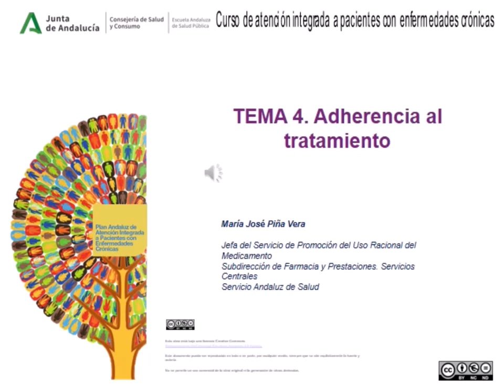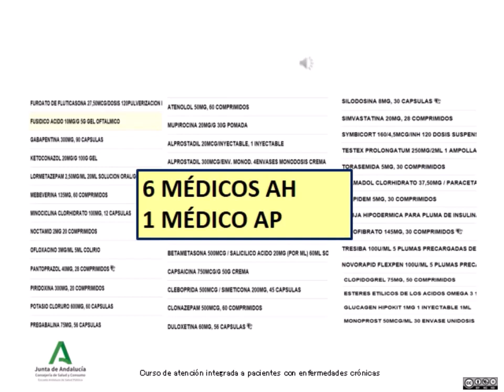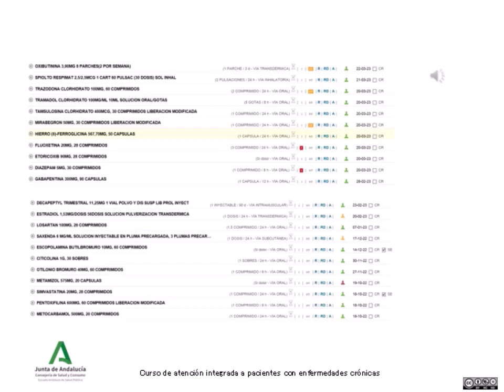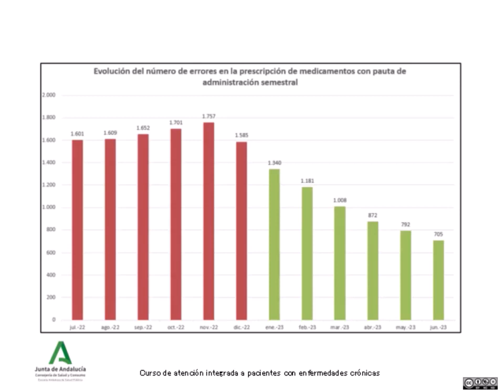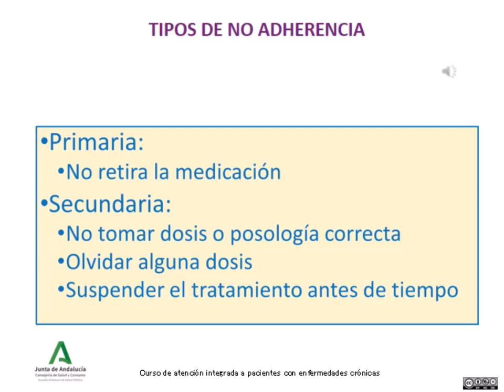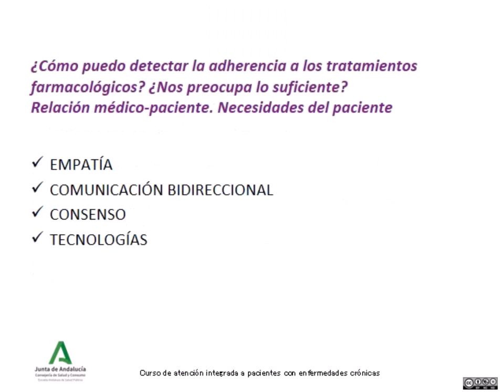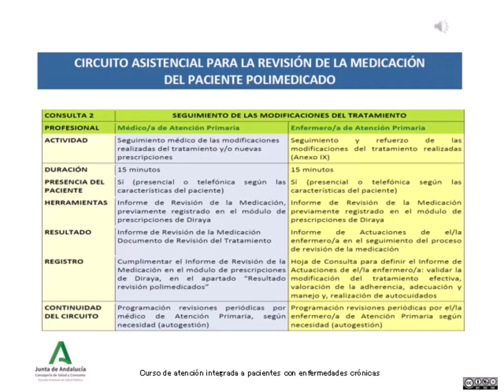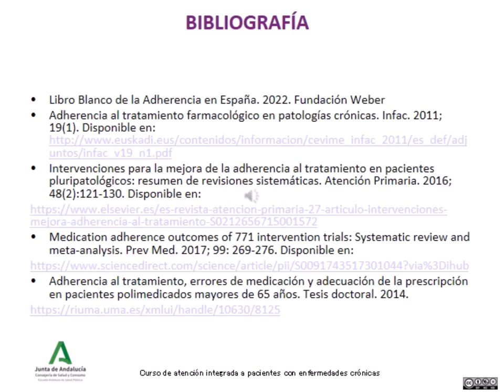Adherencia al tratamiento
Este vídeo pertenece a la Unidad 5 del curso 'Atención Integrada a Pacientes con Enfermedades Crónicas' presentado por María José Piña Vera.